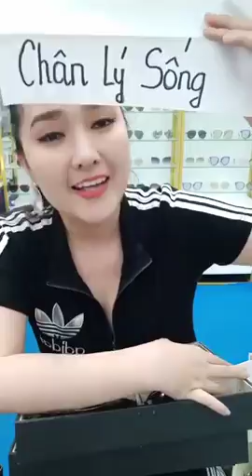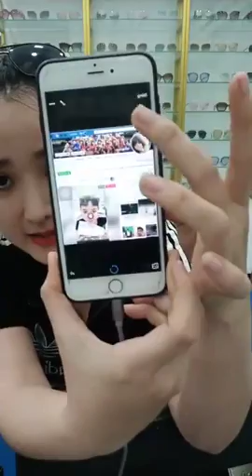Mua thanh lý máy in , Máy photocopy , Laptop , Máy tinh Cũ hỏng , Mua thanh lý tivi ,